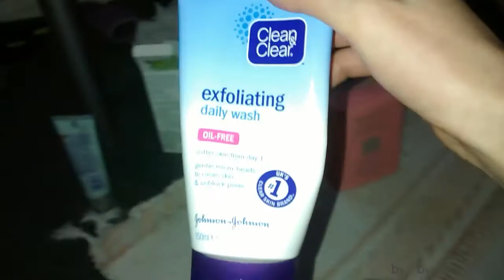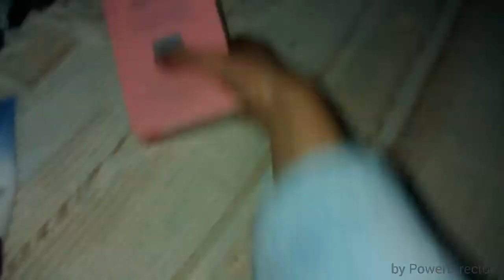NOT BEING PROPERLY PREPARED !!!!